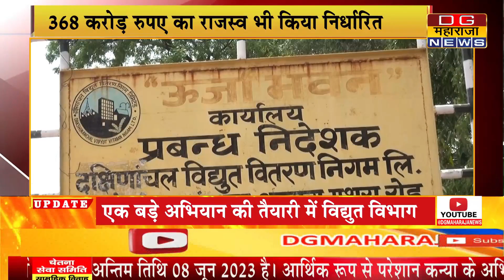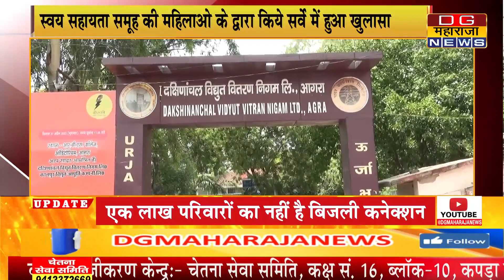एक बड़े अभियान की तैयारी में विद्युत विभाग